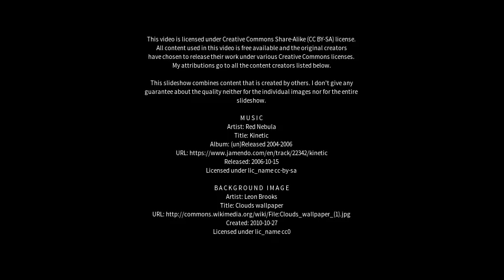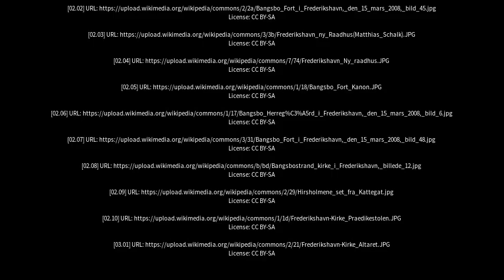Best places to visit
Best places to visit - Frederikshavn (Denmark) Best places to visit - Slideshows from all over the world - City trips, nature pictures, etc.